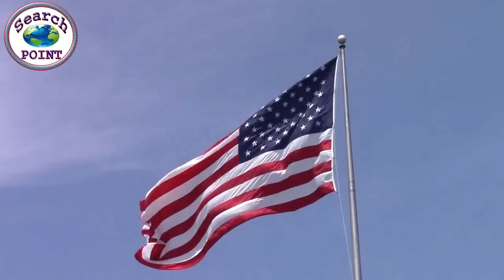New Big Development Of America That Became Big Change In Region || Search Point